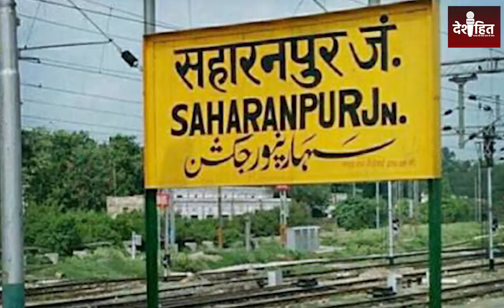South Africa's Gupta Brothers Arrested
About Video: दक्षिण अफ्रीका से फरार सहारनपुर वाले गुप्ता ब्रदर्स को मीडिया रिपोर्ट के मुताबिक सोमवार को संयुक्त अरब अमीरात (UAE) में गिरफ्तार कर लिया गया है. दक्षिण अफ्रीका के पूर्व राष्ट्रपति के शासन काल में राजेश गुप्ता और अतुल गुप्ता पर करोड़ों रुपये हड़पने का आरोप है.